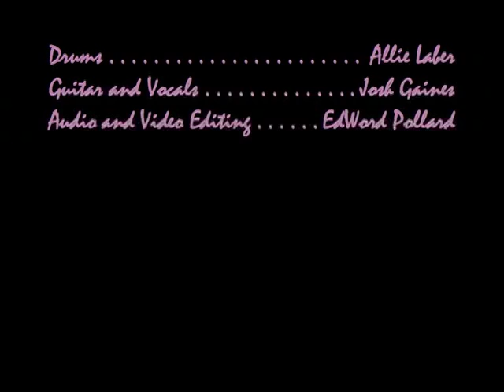One Buff Arm-Allie Laber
This is another version of Josh Gaines' tune One Buff Arm, this time played by Allie Laber. She started playing around 8th grade, and this video was probably around 11th. Great time and having fun playing!